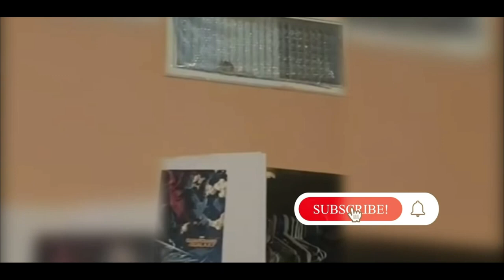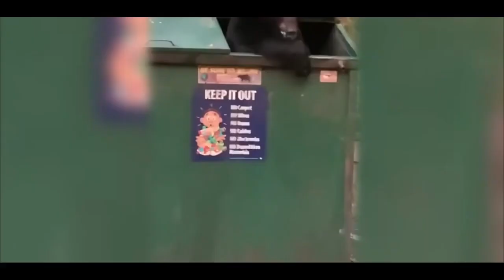Funniest Animals 🐶 Best Of The 2022 Funny Animal Videos 🐱